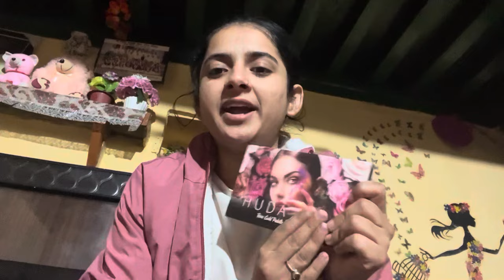Yhi reh gya tha dekhne ko buss 😞😭😭